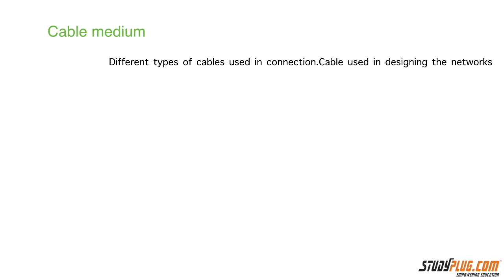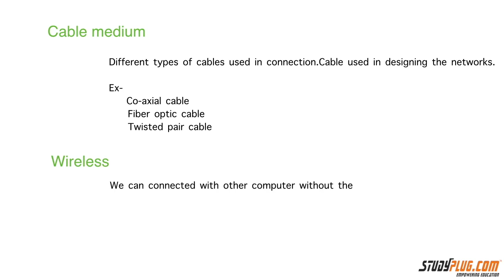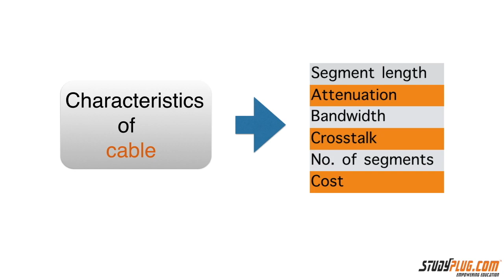Computer Networks | Wired and Wireless Medium | Characteristics of cable | Hindi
In This lecture of computer networks detail about Data transmission medium -
wired medium
wireless medium
characteristics of cable –
segment length
attenuation
bandwidth
crosstalk
Number of segments and cost.